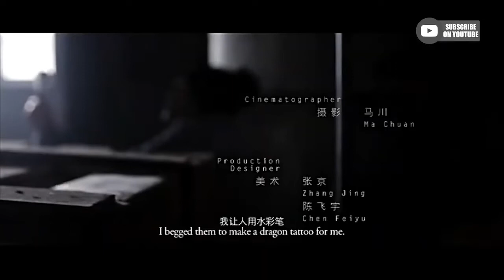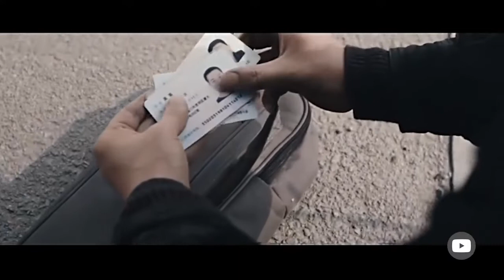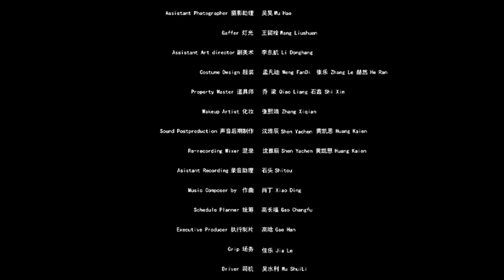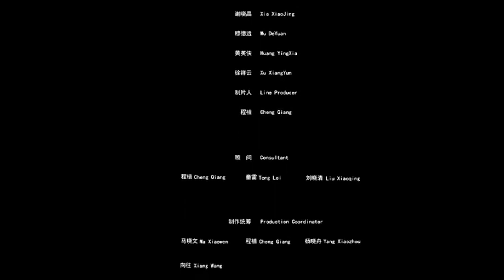Distant Father (2014) / dir. Fan Chao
Distant Father (2014) [Short]
 dir. Fan Chao
writer: Hu Bo